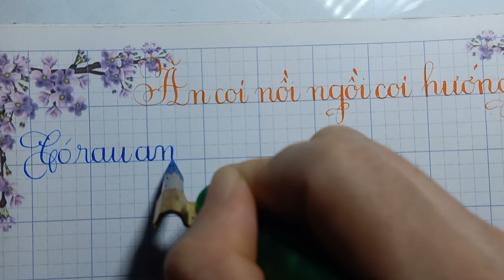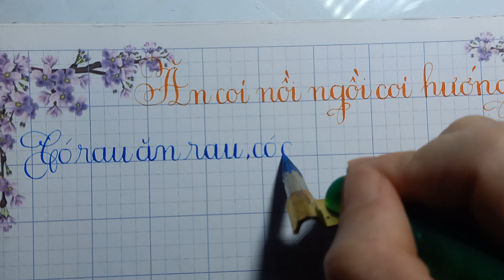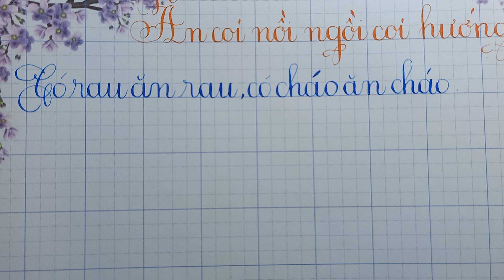Luyện Viết Chữ Đẹp - Có rau ăn rau, có cháo ăn cháo - Thầy Nhựt TV